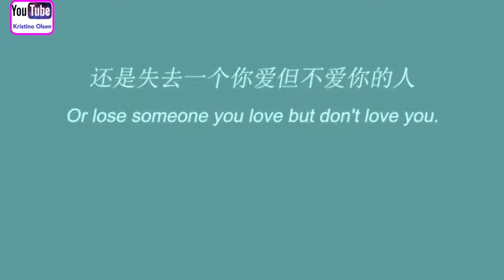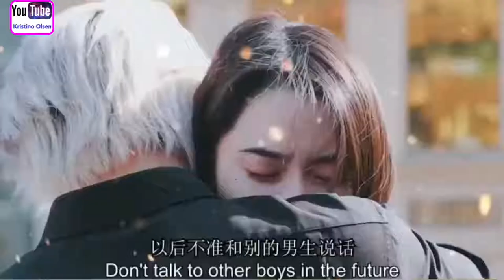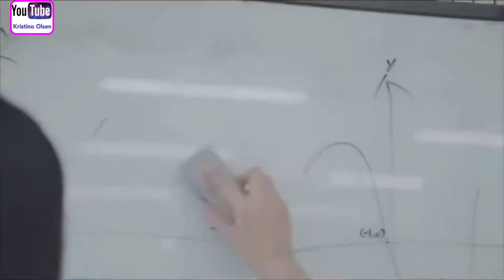Mafia Boy Fall In Love With Quiet Girl korean mrbeast123 maskman maskman love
Introduction:
Welcome to our captivating video, "Mafia Boy Falls in Love With Quiet Girl," where we delve into the captivating story of an unexpected romance that transcends the boundaries of two contrasting worlds. Prepare to be enthralled by this heart-wrenching tale of forbidden love, filled with passion, danger, and unbreakable bonds.

Video Content:
In this video, we bring you a mesmerizing narrative that revolves around the unlikely love story between a fearsome mafia boy and a reserved, introverted girl. Witness their worlds collide as they embark on a journey filled with intricate plot twists, heart-pounding suspense, and profound character development.

Our video explores the unique dynamics of their relationship, showcasing the challenges they face while navigating through a society that forbids their love. Experience the palpable chemistry between our protagonists as they discover that love knows no boundaries, not even those erected by the mafia.

Join us as we delve into the captivating plotline, where the delicate balance between danger and tenderness keeps you on the edge of your seat. Explore the intricate web of secrets, rivalries, and sacrifices that shapes their fate, leading to an unforgettable climax that will leave you breathless.

Like our Facebook page: [link here]
Call to Action:
If you enjoyed this compelling video on "Mafia Boy Falls in Love With Quiet Girl," be sure to hit the like button and subscribe to our channel for more captivating content like this.

Help us share this enchanting tale of forbidden love by sharing the video with your friends, family, and fellow enthusiasts. Let's spread the word about this mesmerizing story and create a community of passionate viewers who appreciate unique narratives and emotional rollercoasters.

Additional Tags and Keywords:

forbidden romance
quiet girl falls for mafia boy
star-crossed lovers
intense love affair
mafia romance novel
dangerous love relationship
emotional twists and turns
unbreakable bonds